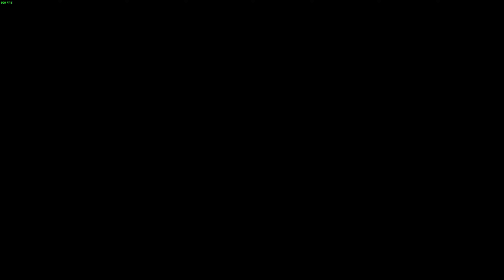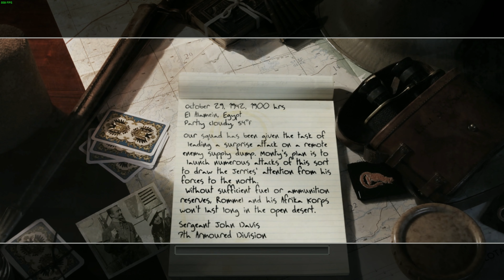The Diversionary Raid | Ultra High Graphics Gameplay [4K 60FPS UHD] Call of Duty 2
I'm playing on PC and mobile on ultra graphics, the video is available in 4K and 60FPS
for you to enjoy the game in the best quality. 😁❤️
Gameplay

walkthrough, campaign walkthrough, full campaign playthrough